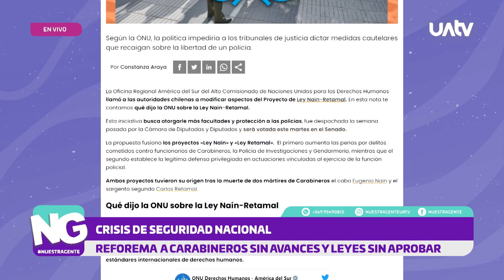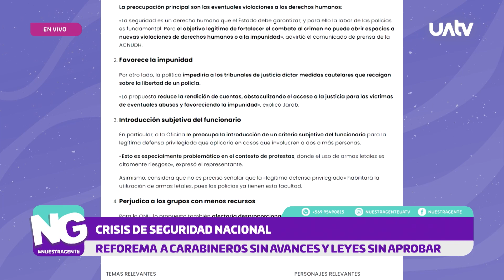Debate 5 de abril de 2023. Tema: Seguridad pública.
Debate en el programa "Nuestra Gente" del canal U. Autónoma TV.